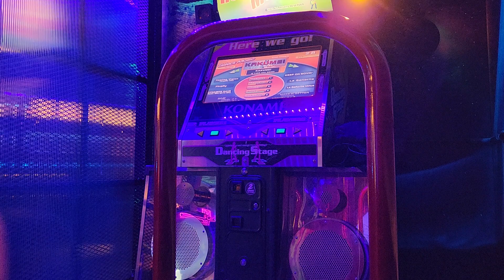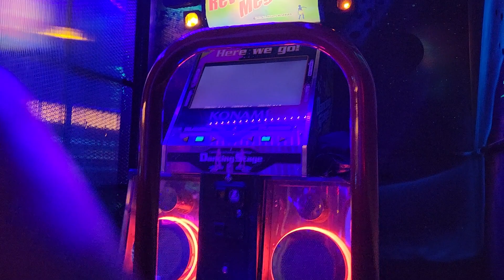KAKUMEI Challenge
9,589,946 AA
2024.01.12